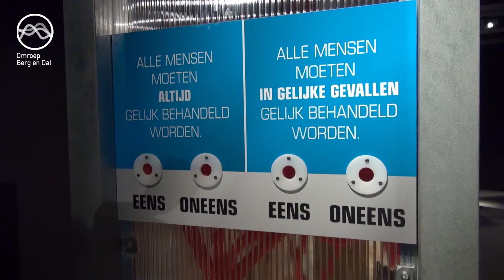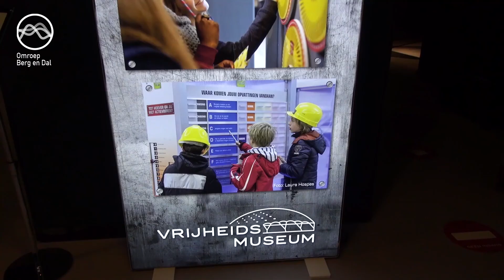Een bijzondere expositie bij het Vrijheidsmuseum